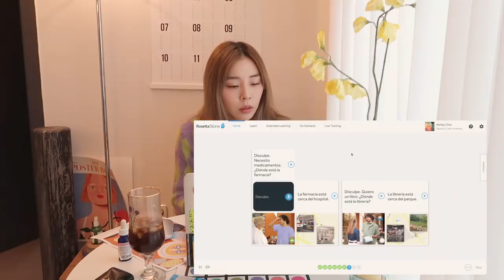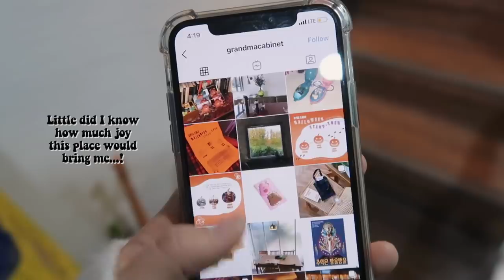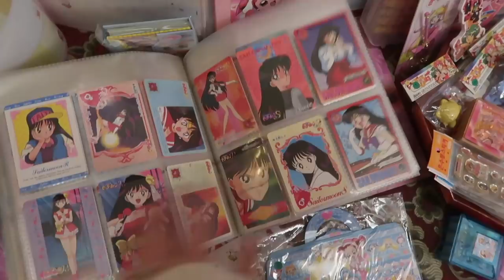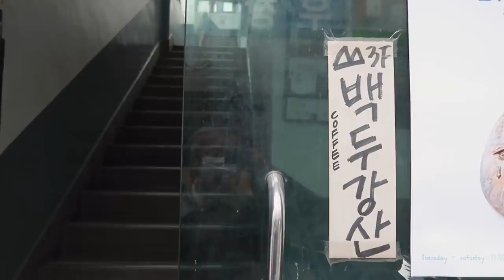ADULTING SERIES || last bday of my 20's🎂, all the cool & hip spots in Euljiro, new iPhone 12 pro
- episode 39 -

Feeling really blessed and grateful to spend my 29th birthday with my loving friends and fans! It's my first birthday since I became independent so it felt really different as well ☺️Thank you for showering me with so much love!!

❪ OUTFIT DETAILS ❫

❪ STAY UPDATED ❫

❪ 🎵by ❫

✘ Music by Lord Kagemusha - The Difference (feat. Tha God Fahim) [Instrumental]